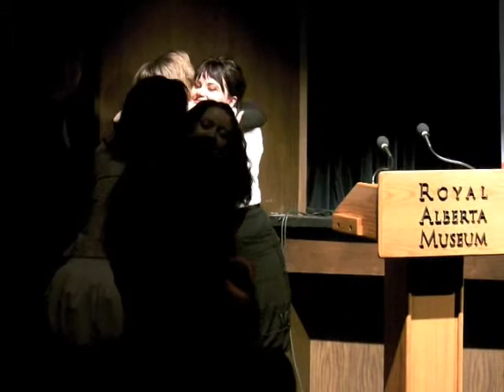Little Warriors Press Conference May 2009 Part 3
Little Warriors- Stand Up For Our Kids Campaign Press Conference.
Little Warriors is a non-profit organization that educates adults how to prevent child sexual abuse.